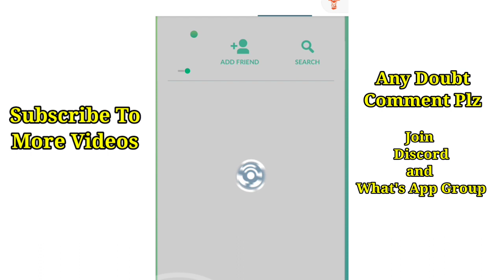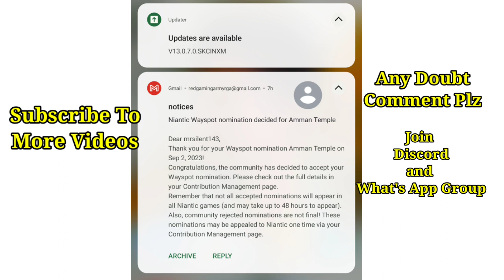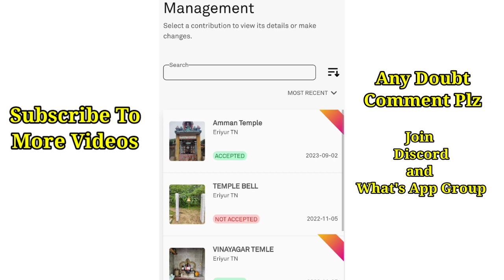Pokestop Nomination Accepted | Create Pokestop Tamil | Pokemon Go Tamil | GYM Createe Proof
Join discord and what's app group to play with us